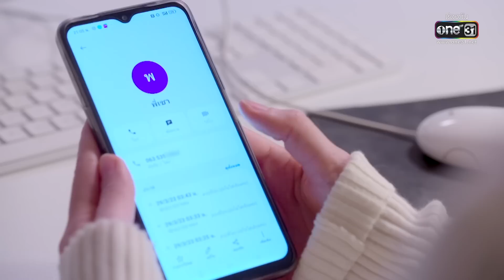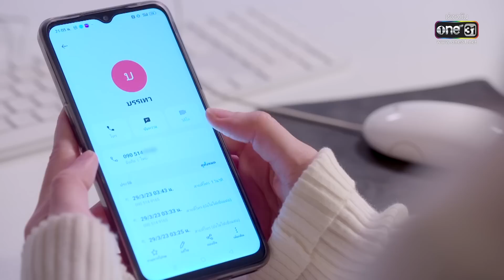ความห่วงใยจากคนไม่สนิท ในวันที่โดดเดี่ยว | Highlight รักร้าย Ep.06 | 4 เม.ย. 66 | one31